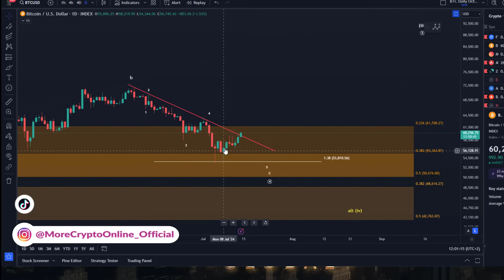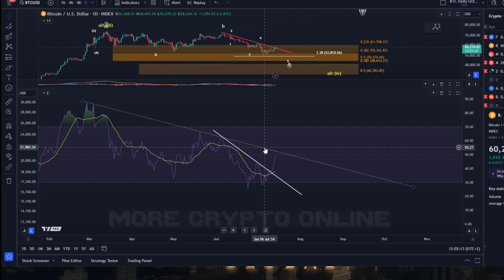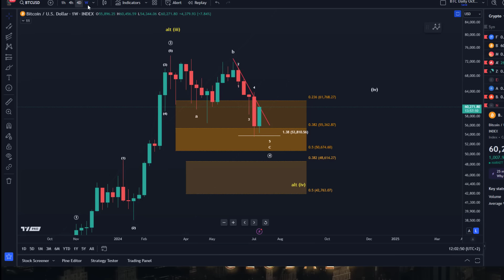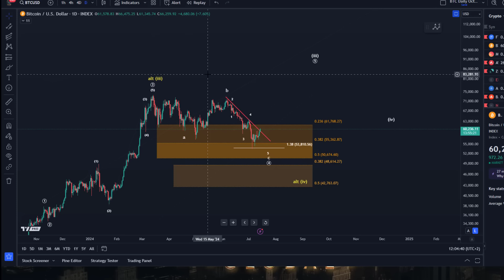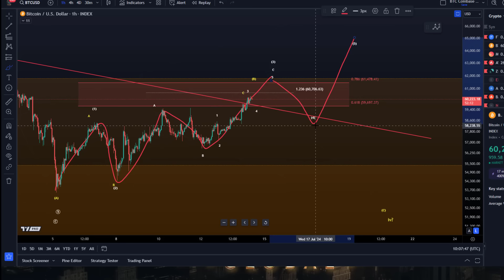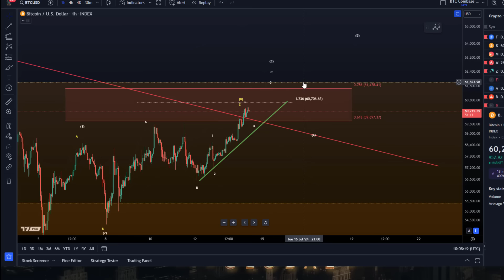Bitcoin (BTC): Higher Still Possible? Bullish and Bearish Elliott Wave Analysis Scenarios